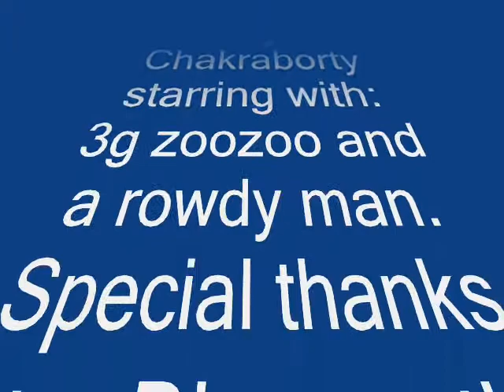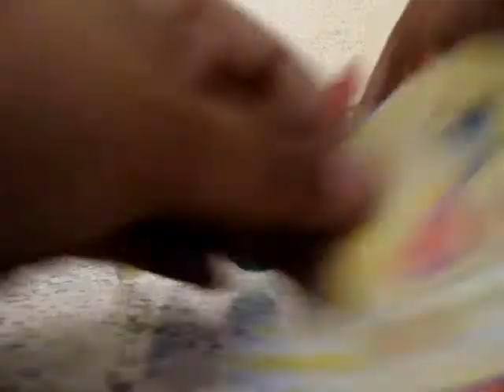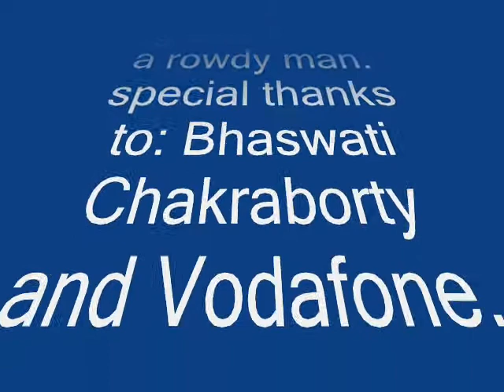3g zoozoo superman have a new 3g car.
3g zoozoo have a new 3g car is cartoon ad directed by: Subhraneel Chakraborty,
Produced by: Sanjib Chakraborty, cartoons drawn by: Sambo,
Cameraman: Sambo, starring with: 3g zoozoo and a rowdy man,
special thanks to: Bhaswati Chakraborty and Vodafone.